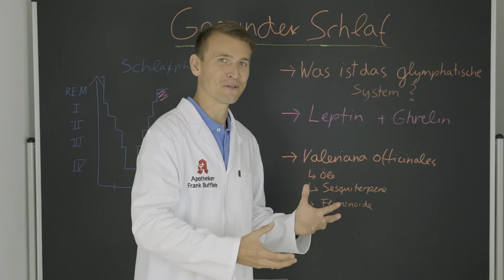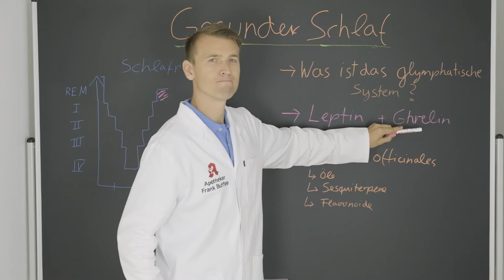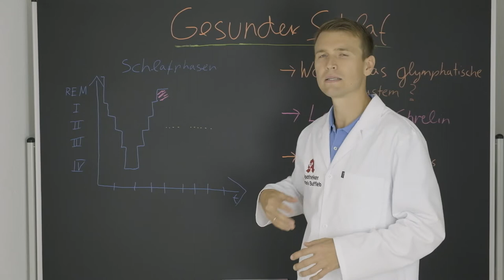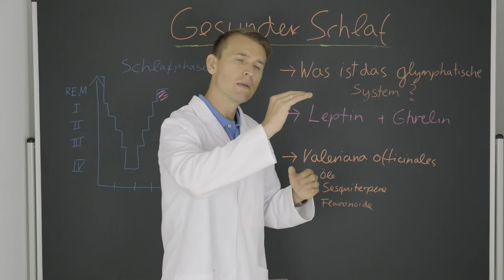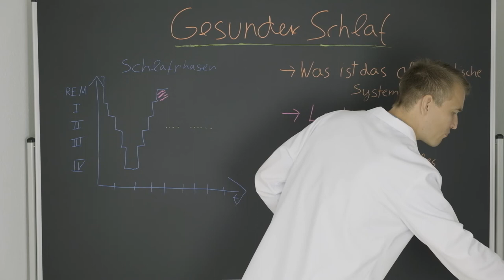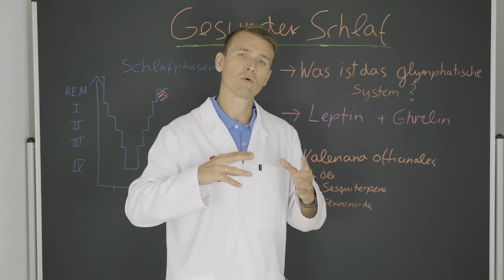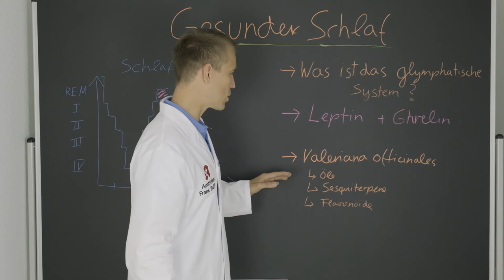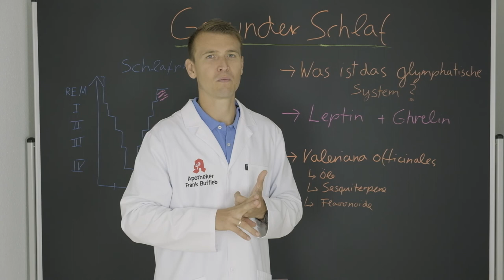7 Tipps: Gesund und erholsam schlafen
Was du tun kannst, um deinen Körper abends zur Ruhe kommen zu lassen, so dass du perfekt ausgeruht wirst, sage ich dir in diesem Video.

🍎 Was ist das glymphatische System?
🍎 Die 4 Schlafphasen
🍎 Meine 7 Tipps für den perfekten Schlaf

Wenn dich das Thema interessiert, dann kannst du dir hier noch ein Handout zu dem Thema herunterladen:

Welche Fragen hast du noch? Was interessiert dich noch?